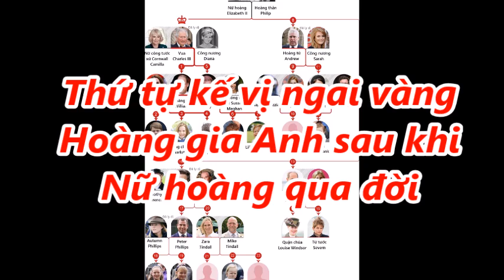Phát Sốt Với Vua Charles Cấm Công Nương Diana Không Được Làm Điều Này Trong Cung Điện Hoàng Gia Anh